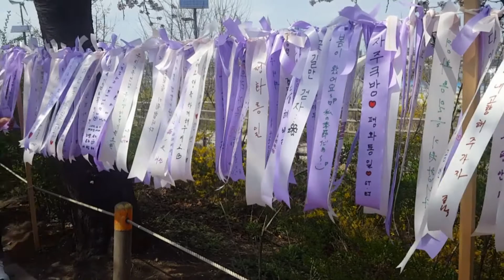festival bunga sakura di korea 2017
Festival bunga sakura ini diadakan 1 tahun sekali selama 1 minggu di yeoido seoul..